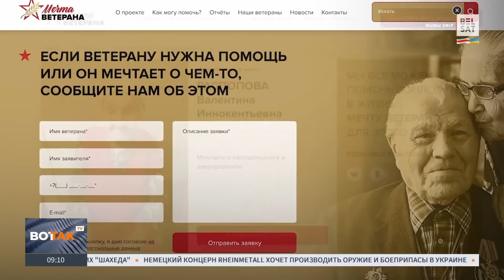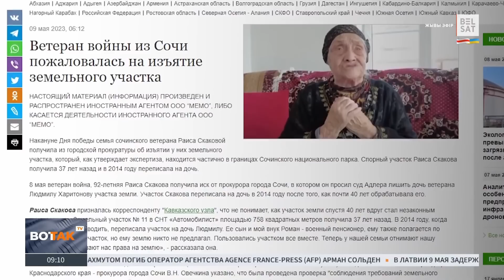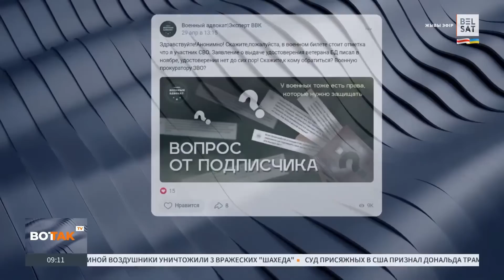Как Россия "вытирает ноги" о своих ветеранов: Сергей Гуляев / Новости России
Пока перед одними ветеранами маршируют военные в масках и с автоматами, другие мечтают о теплом туалете. В 2023 году российские ветераны войны мечтают о холодильнике, инвалидном кресле, новой кровати, скважине во дворе – чтобы дома была вода, об утеплении дома. Как на самом деле РФ относится к своим ветеранам, комментирует Сергей Гуляев.

00:00 За год число ветеранов выросло на 50 тыс человек
03:55 Воюющие в Украине получат "подачку" в 5 тыс. руб.
08:12 Более 500 тыс могут вернуться с войны в Украине